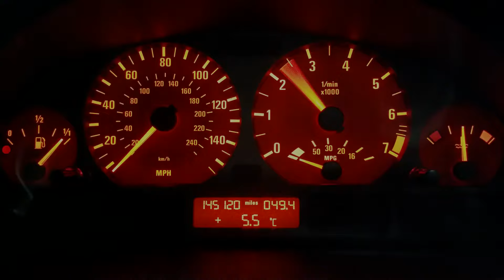BMW e46 M TECH INDIVIDUAL SPEC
BMW E46 M SPORT  318i DARK BLUE ON 17 INCH WHEELS WITH ALCANTARA INTERIOR  2004

*Any critics are welcome!